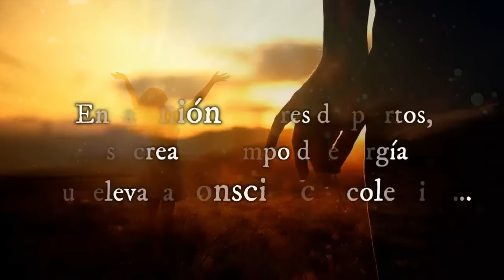SE ACERCA EL JUBILEO con ArleQuín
ArleQuín...SE ACERCA EL JUBILEO. tertulias en Sintonía con Nieves Martínez
¿Qué es el jubileo? ¿Esta apunto de verse el sol o aun falta ? ¿ Como afectaran nuestras vidas los próximos eventos?  ¿Realmente es el jubileo entre tanto caos?
Te lo contamos todo aquí bella alma
Valiosísima Información, Acompáñanos, te veo

Musica Original y edicion de video: Jezabel Martínez Fabra
Textos: Nieves Martínez

CURSOS ONLINE NIEVES:
¡Sanación y Consciencia en Sintonía con el Ser! 🌟 Descubre el poder transformador de la Sanación Cuántica y la Consciencia en este viaje hacia tu plenitud interior.

🔮 Módulo 1: Sanación Cuántica
Sumérgete en el universo cuántico y eleva tus frecuencias energéticas para equilibrar, limpiar y reprogramar tus células a niveles profundos. Libérate de cargas ancestrales y encuentra la armonía en cuerpo, mente y espíritu.

🌿 Módulo 2: Consciencia en Sintonía con el Ser
Activamos nuestra divinidad interior, integramos polaridades y nos unificamos con nuestro Ser en una danza de consciencia y expansión. ¡Reconcíliate con tu pasado y abraza la unidad en el presente!

📅 Fechas: Inicio el 2 de julio. Sesiones quincenales, martes a las 9:30 am (CDMX).

🌺 ¡Únete a esta transformadora experiencia! 🌺

Gracias infinitas